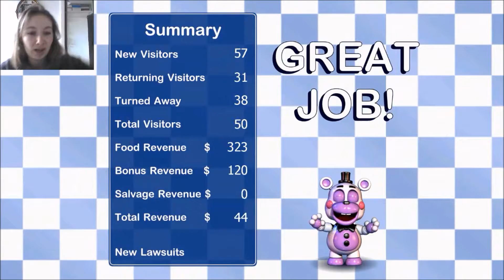Freddy Fazbear's Pizzeria Simulator Partie 2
Hey guys ! Pour changer un peu une nouvelle vidéo gaming sur le fameux fan game de Scott Cawthon, Freddy Fazbear’s Pizzeria Simulator ! J’aime vraiment ce jeu, vous le connaissez déjà par cœur, moi aussi grâce aux vidéos, mais allez, rien ne m’empêche de faire des vidéos dessus et vous de les regarder !
Bon visionnage les gens !